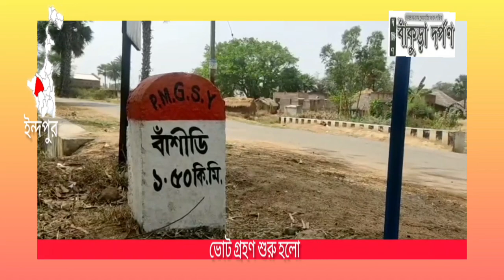২৭ মার্চের আগেই অভিনব প্রক্রিয়ায় শুরু হলো ভোটগ্ৰহণ। কেন এই উদ্যোগ জানুন বিস্তারিত..।